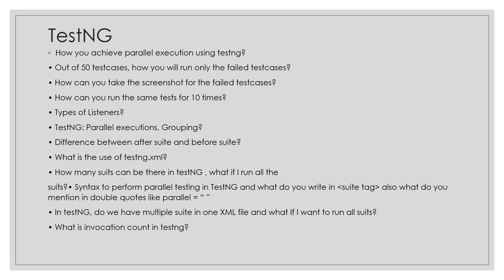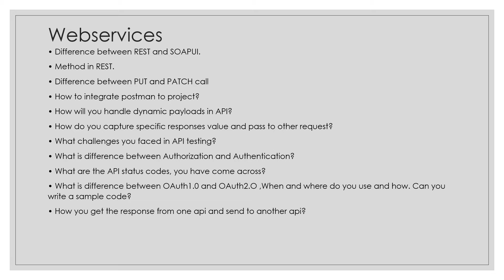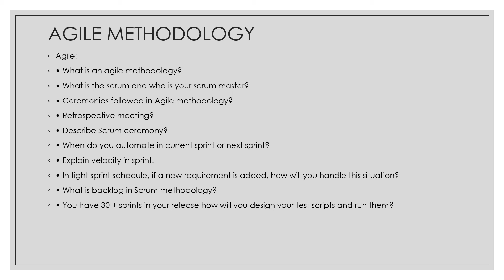Testing Interview question - part 2